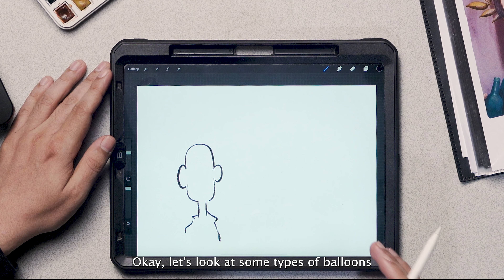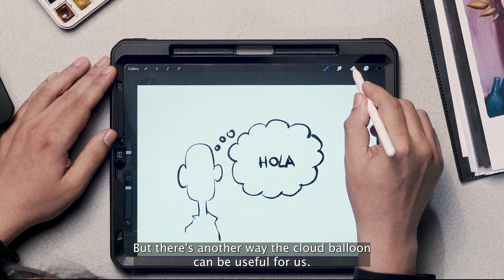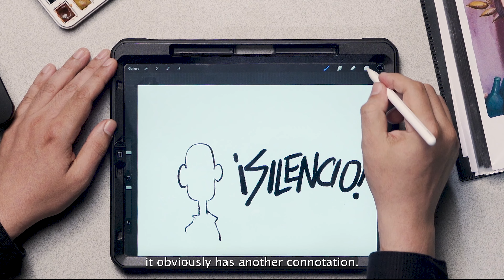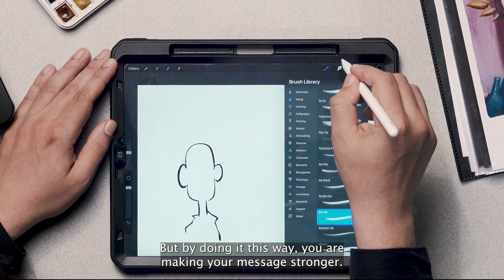Dibuja Tu Historia | Draw Your Story | Ep. 5 (Palabras | Words)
En este episodio de "Dibuja Tu Historia", ¡aprende cómo hacer que las palabras de tu historia cuenten sus propias historias!

In this episode of “Draw Your Story,” learn how to make the words in your story tell stories of their own!